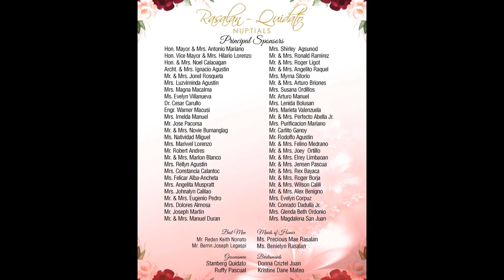The Wedding/Christian & Crisalyn